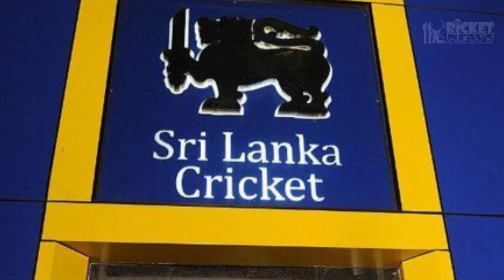ටොම් මූඩිට ආයෙත් ලංකාවෙන් තනතුරක් |Tom Moody | Sri Lanka Cricket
ටොම් මූඩිට ආයෙත් ලංකාවෙන් තනතුරක්